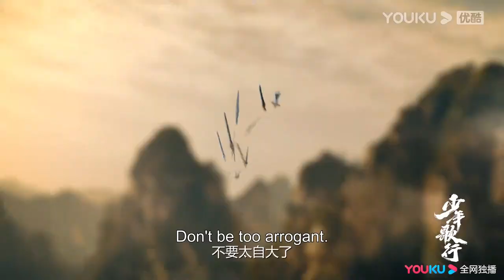ENGSUB【少年歌行 The Blood of Youth】预告Trailer：定档12.26！少年当燃！热血闯江湖 | 李宏毅/刘学义 |古装武侠片 |优酷悬疑剧场 YOUKU SUSPENSE